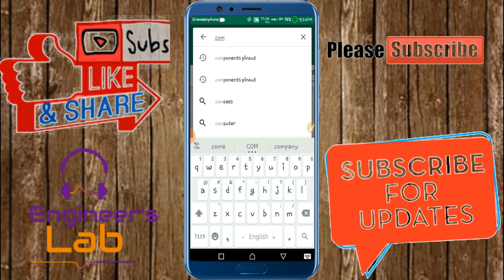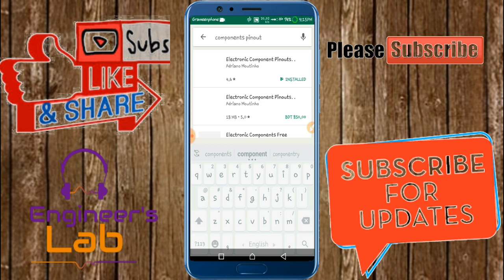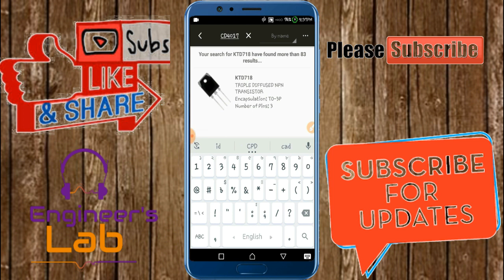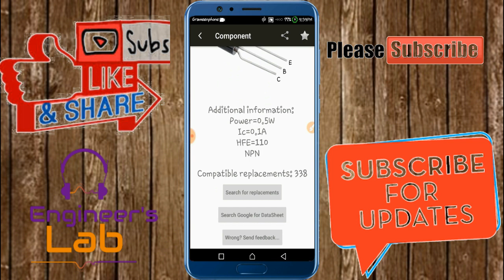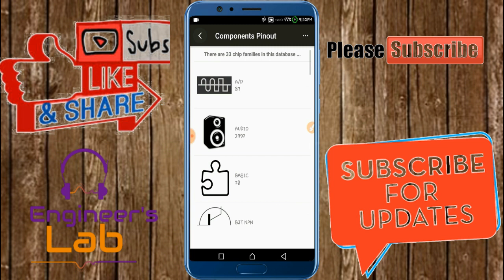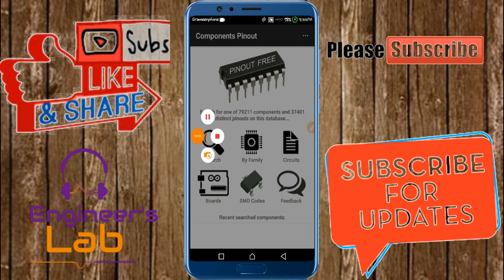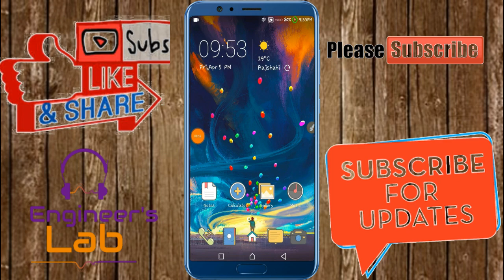ELECTRONIC COMPONENTS PIN OUT||Electronic Component Pinouts Free Android app introduction and review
hi friends,today i show you how to know components pinouts and diagram use a app.it's name "Electronic Component Pinouts" . This is the best app for electrical engineers. you must have this app.
it is a very useful app for engineers students.